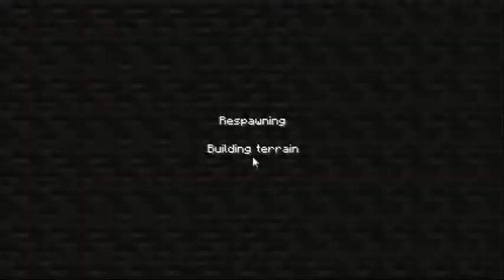Escape Earth Part 2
Lgjoka2002 and ring9089 head off on an adventure all their own!

Minecraft is a product of Mojang and eats babies!